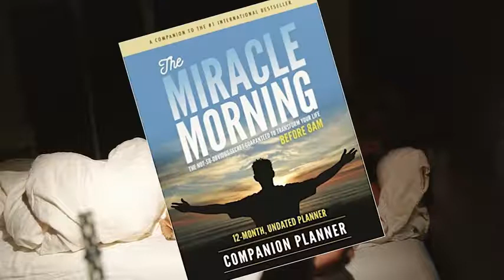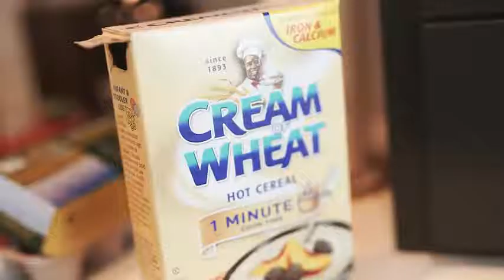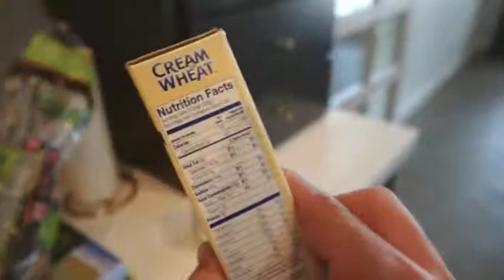ROUTINE 2021 || Healthy☀️ Start⏰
MORNING ROUTINE 2021💪🏼 || Healthy☀️